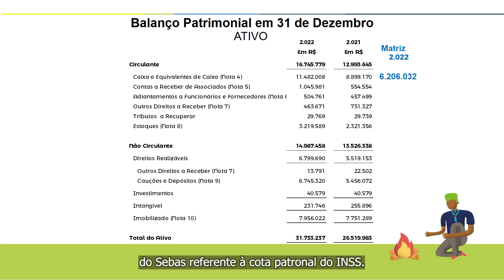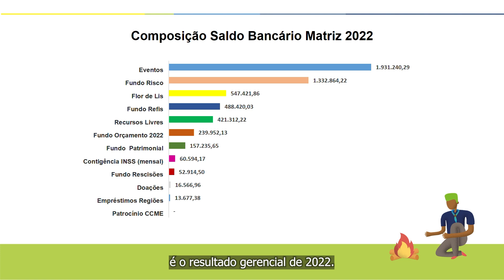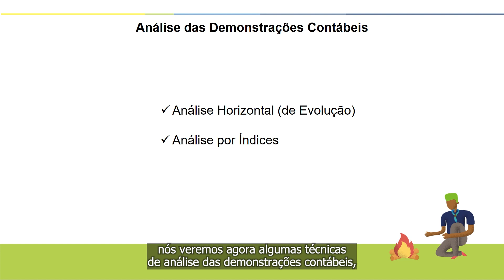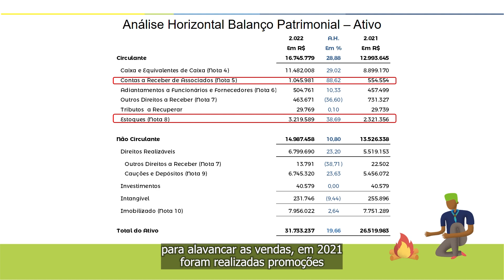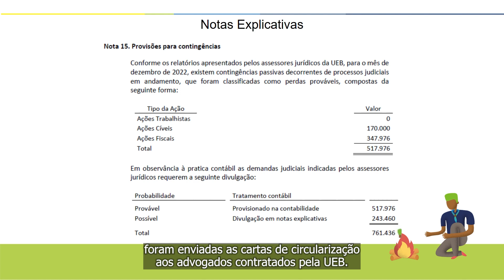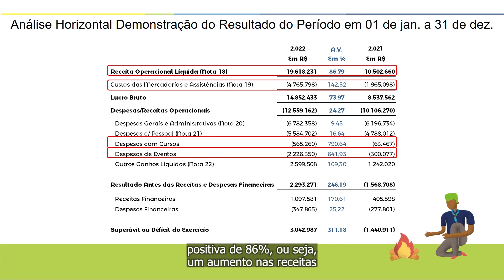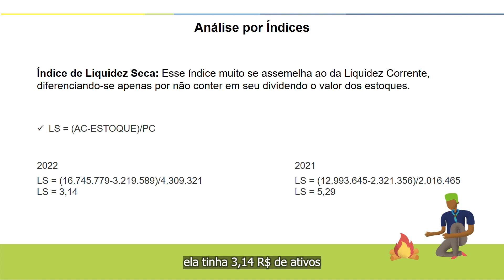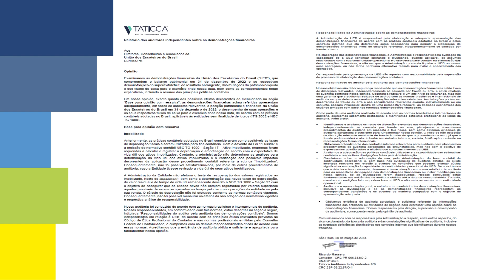Apresentação sobre o Balanço Anual 2022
Prestação de contas do balanço, balancetes e contas anuais dos Escoteiros do Brasil.